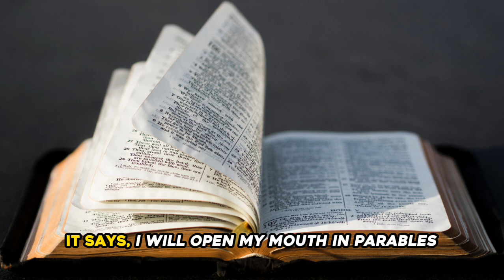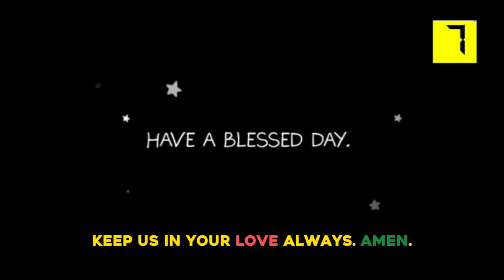Monday, July 31, 2023 | Catholic Daily Reflections with Very Rev. Fr. Olaitan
July 31, 2023– Monday of week 17 Year 1 (Memorial of St Ignatius of Loyola)

Lord God,
    you raised up Saint Ignatius Loyola in your Church
    to give greater glory to your name.
Grant that, aided by his prayers,
    we may fight against all that is evil on earth,
    and with him receive the crown of victory in heaven.
Amen.